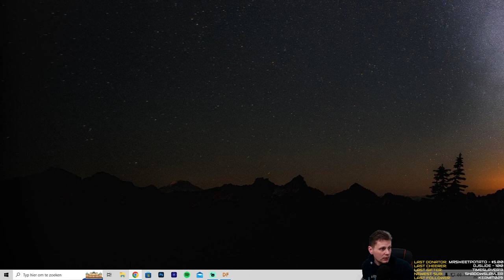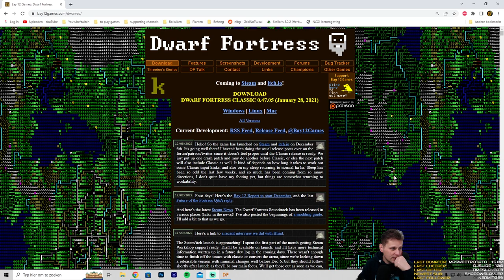Part 03 - Designing Bedroom Floor - Waterfall fortress - Dwarf Fortress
Hello and welcome to Dwarf Fortress, We will be creating a Waterfall Fortress, while exploring the game and its owww to many mechanics.

If you are enjoying what you are seeing then please support this effort by hitting that Link and if you want to name a dwarf?

These parts where streamed on Twitch on 20 Dec.